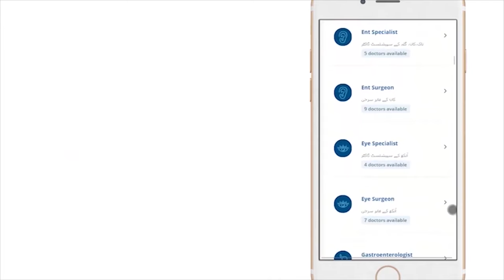Zehni Dabao se Nijat | Stress Ka Ilaj |Bechaini Ki Bimari Ka Ilaj | Anxiety Aur Depression Ka Ilaj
Stress, anxiety, and depression are common in our society and they are something that affects all of us. There are many types of mental illnesses that can cause stress, anxiety, and depression. Depression, anxiety, and stress affect the way you feel, think and behave in different ways. Stress, anxiety, and depression are three different things. But they can also be related to each other. There are also many things you can do to help relieve these symptoms.
In this video, Prof. Ali Ajmal, a psychologist, is going to discuss stress, anxiety, and depression in detail. He explains common psychological problems in our society with their management at home.